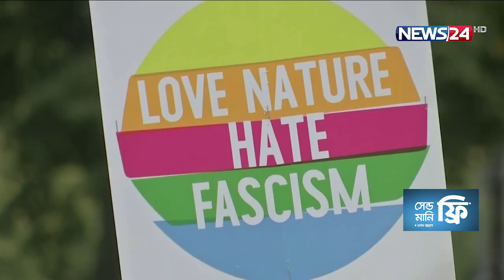জার্মানির জাতীয় নির্বাচন | নতুন চ্যান্সেলর বেছে নিতে যাচ্ছে জার্মানবাসী 26Sep.21| Germany Election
জার্মানিতে অনুষ্ঠিত হতে যাচ্ছে ২০ তম জাতীয় নির্বাচন। এ নির্বাচনের মধ্য দিয়ে নতুন চ্যান্সেলর বেছে নিতে যাচ্ছে জার্মানবাসী। আর এর মধ্য দিয়ে শেষ হচ্ছে অ্যাঙ্গেলা মার্কেলের ১৬ বছরের জার্মানি শাসন। দেশটির ২০তম পার্লামেন্টের নির্বাচনে লড়ছে কমপক্ষে ৪৭টি রাজনৈতিক দল। জনমত জরিপে এখন পর্যন্ত এগিয়ে আছেন সোশ্যাল ডেমোক্র্যাটিক দল- এসপিডির ওলাফ শলজ। বিস্তারিত চন্দ্রানী চন্দ্রার ডেস্ক রিপোর্টে।

জার্মানির ২০তম নির্বাচনে জনমত জরিপে এখন পর্যন্ত এগিয়ে আছেন সোশ্যাল ডেমোক্র্যাটিক দল এসপিডির ওলাফ শলজ। রাজনৈতিক দল হিসেবে ২৫ শতাংশ এগিয়ে বর্তমান ভাইস চ্যান্সেলরের দলটি। তার নিকটতম প্রতিদ্বন্দ্বী বর্তমান ক্ষমতাসীন সরকার সিডিইউ’র আরমিন লাশেথ।

সর্বশেষ জরিপ বলছে, মার্কেলের এই দলটি ২২ শতাংশ ভোট পেতে পারে। চ্যান্সেলর পদে তাদের দুজনের সঙ্গে সবুজদল থেকে চ্যান্সেলর পদপ্রার্থী আনালেনা বেয়ারবক সমান তালে পাল্লা দিয়ে লড়াই করবে বলে আভাস পাওয়া যাচ্ছে।

সাধারণ ভোটাররা বলছেন এবারের নির্বাচনের ফলাফল হবে চমকে ভরা। রাজনৈতিক দলের সংখ্যাগরিষ্ঠতা পাওয়া নিয়েও শঙ্কার কথা জানিয়েছেন অনেকে। দেশটির প্রবীণ ভোটারদের পাশাপাশি নবীণ ভোটারদের মতে, সবুজদল যেহেতু বিশ্বের জলবায়ু ও প্রকৃতিকে বাঁচাতে কাজ করছে তাই প্রকৃতি ও গণতন্ত্রে বিশ্বাস করে এমন দলই এবারের জাতীয় নির্বাচনে জয় লাভ করবে।

জার্মানির জাতীয় সংসদের নিয়ম অনুযায়ী ৫৯৮টি আসনের অর্ধেক অর্থাৎ ২৯৯টি আসনের সদস্যরা সরাসরি ভোটে নির্বাচিত হয়ে থাকেন। আর বাকি অর্ধেক সদস্য নির্বাচিত হবেন সারাদেশে দলের প্রাপ্ত ভোটের শতকরা হিসেবে।

Our other YouTube channels :
News24 Official Address:
NEWS24
371/A
Bashundhara Road
Block – D
Bashundhara Residential Area
Dhaka - 1229